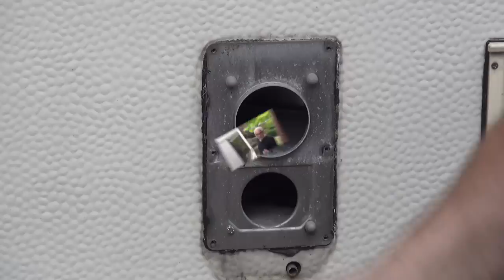Tipps Ratschläge Wohnmobil Renovieren Teil #036 Wasser dringt ein durch Abdeckleisten Dichtleisten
Wir zeigen Tipps und ratschläge gegen das Wasser, wie das den Weg ins Innere des Wohnmobil bzw. des Wohnwagen sucht und was man dagegen tun kann. Neues abdichten von den Abdeckleisten und Rahmen wie Fensterrahmen und Staukästen kann helfen.
Bei der Fensterdichtung empfehlen wir Hornbach Toom oder ein anderen Baumarkt die sind am günstigsten. Wir zahlten 6,49
Primo Universal Dichtung Lignum 34 für Holzzarge 5 x 11-13 x 3-4 x 7 mm mahagoni 5m

Dekaseal Dekalin 8936
Sprühfarbe Schwarz matt

Herren Hooded WU620
Unsere Filmkamera der Nachfolger
Stativ Hama
Schwarze T-Shirt

Wenn euch unsere Filme gefallen haben Liket uns und empfehlt uns weiter, euer Studio Osterhenne Team.